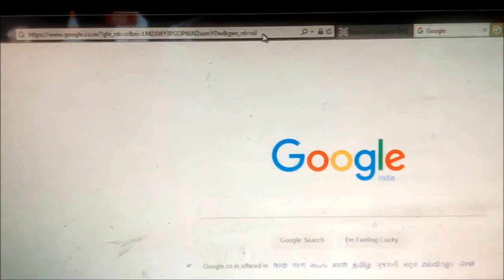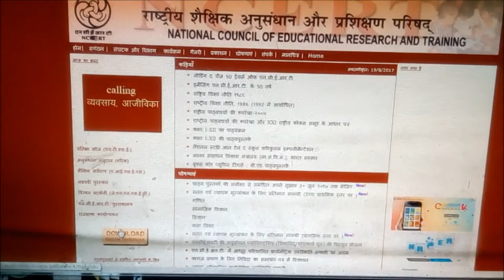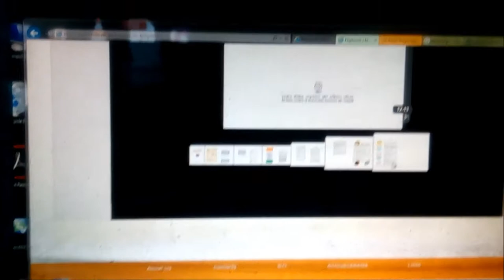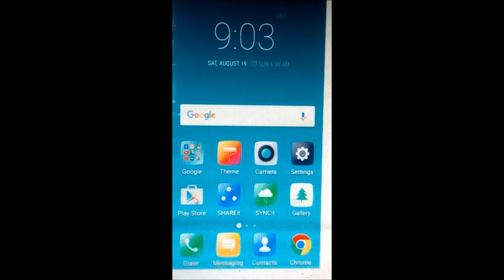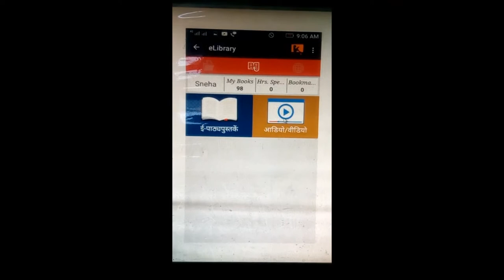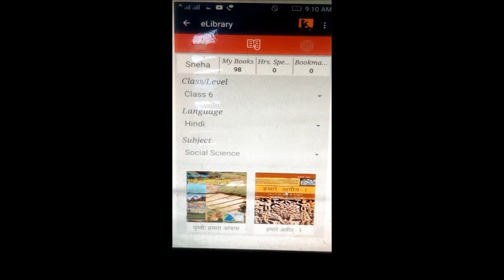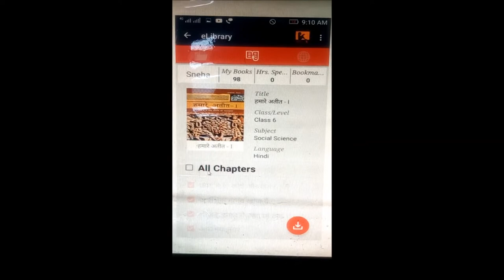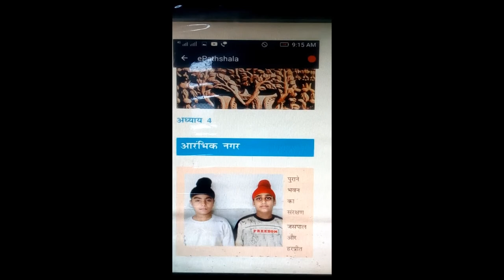HOW TO DOWNLAOD | AND | READ NCERT BOOKS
NCERT books are some kind of basic boost up books who clears our basic level knowledge.
Here I have mentioned the link below  for ncert web.

S&P tutorials
S&ptutorials